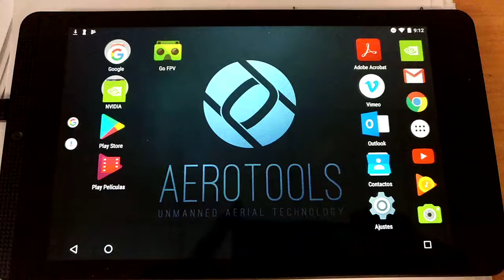Eachine RotG01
It does not work